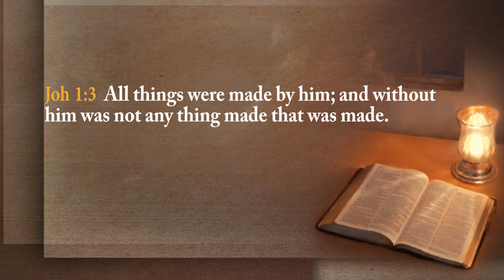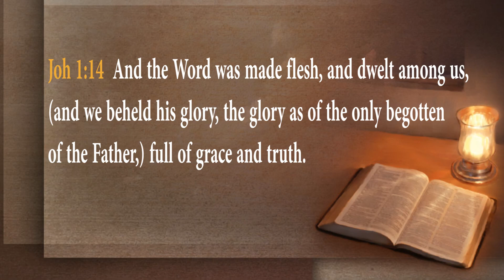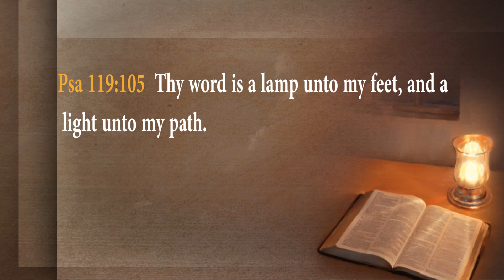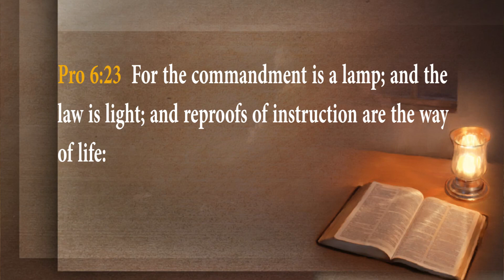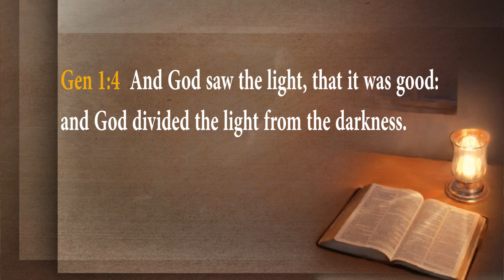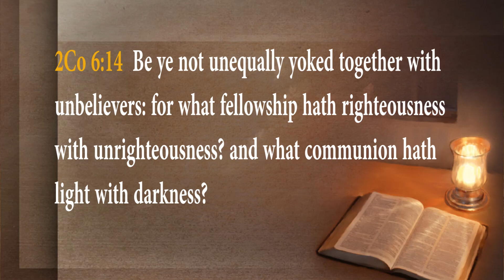Cracking the Code of Genesis and Creation Pt. 2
Part 2 of the first day of creation.  In this powerful lesson the word of God reveals that Jesus created light and separated light from the darkness so does He give us spiritual light and separates from darkness in our lives.